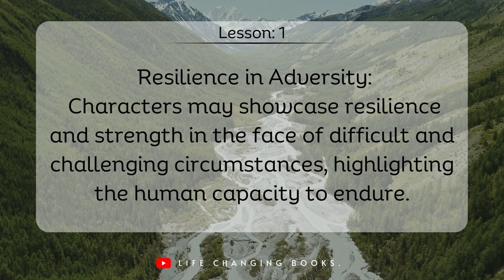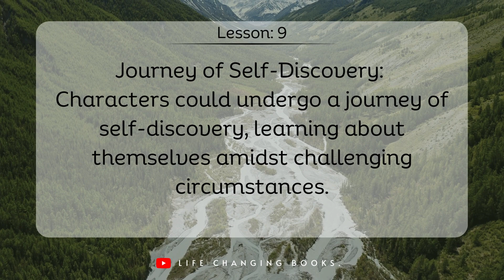Ten lessons from Real Bad Things by Kelly J Ford